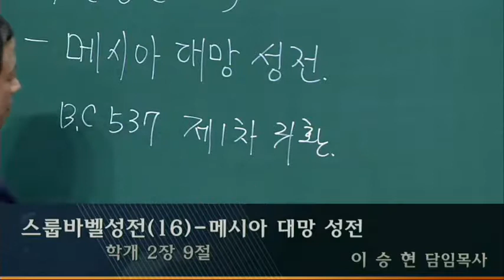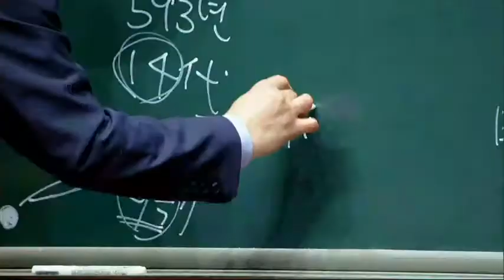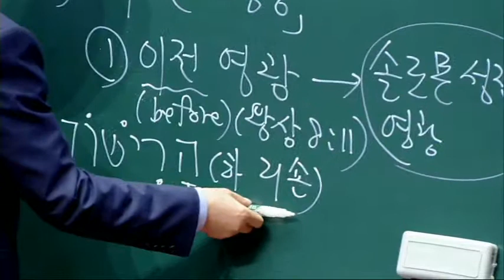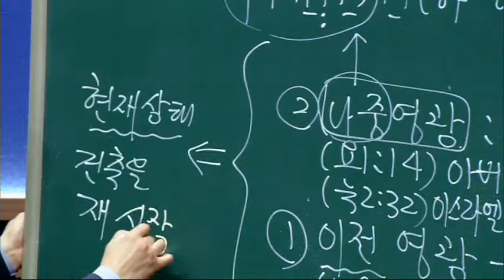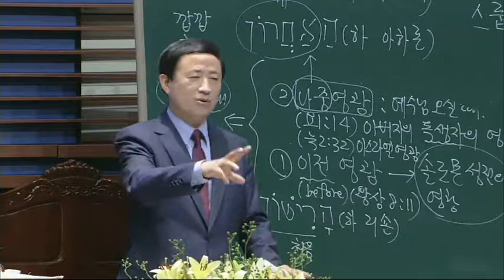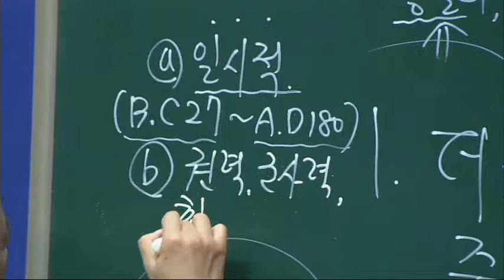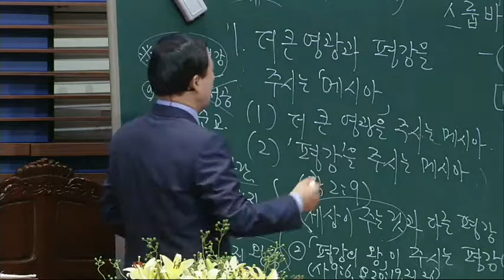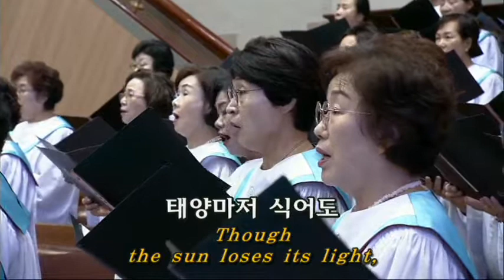20190822 thu Zerubbabel’s Temple 16 The Temple with Great Expectation for the Messiahrev